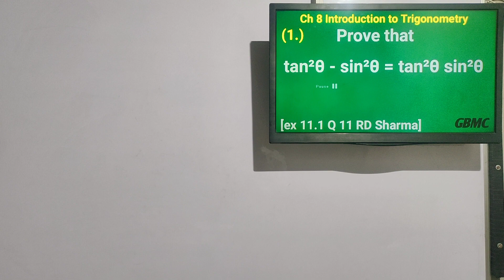Exercise 11.1 RD Sharma 10th class Trigonometric identities Part 1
This video is about Exercise 11.1 RD Sharma 10th class Trigonometric identities
1) 00:00-02:20
2) 02:20-04:05
3) 04:05-05:35
4) 05:35-08:05
5) 08:05-10:30
6) 10:30-14:50
7) 14:50- 17:10

Prove that
(1) 00:00-02:20
      tan²θ - sin²θ = tan²θsin²θ

(2) 02:20-04:05
      (1+tan²θ)(1-sinθ)(1+sinθ ) = 1

(3) 04:05-05:35
      sin²Acot²A + cos²A tan²A = 1

(4) 05:35-08:05
      (1+sinθ)/cosθ + cosθ/(1+sinθ) = 2 secθ

(5) 08:05-10:30
      [(1+sinθ)² + (1-sinθ)²]/2cos²θ = (1+sin²θ)/
      (1-sin²θ)

(6) 10:30-14:50
       (1+tan²θ)/(1+cot²θ) = [(1-tanθ)/(1-cotθ)]²

(7) 14:50-17:10
      (1+secθ)/secθ = sin²θ/(1-cosθ)